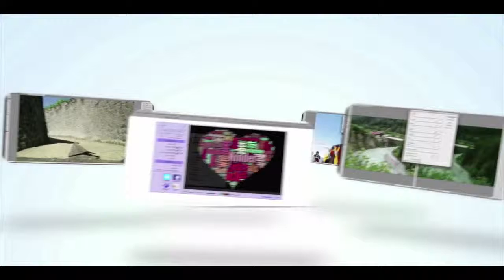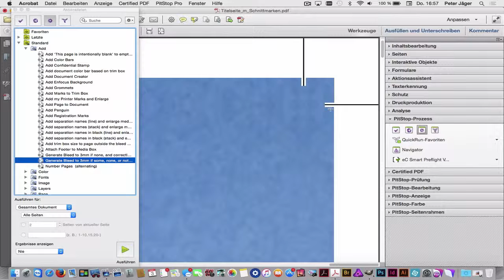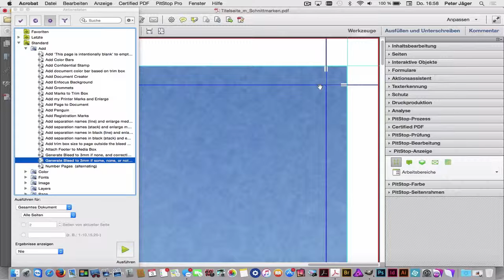PitStop 13: Beschnitt hinzufügen zur Bleedbox (Anschnitt)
Ein PDF hat keinen Beschnitt (Bleed-Box) und es muss 3mm Anschnitt hinzugefügt werden. In Enfocus PitStop13 ist dies ein Kinderspiel. Nicht nur Vektoren, sondern auch Pixeldaten lassen sich mittels Spiegelung ansetzen, hinzufügen.